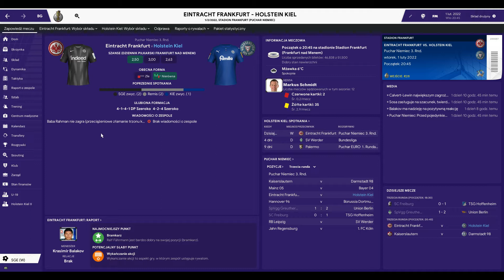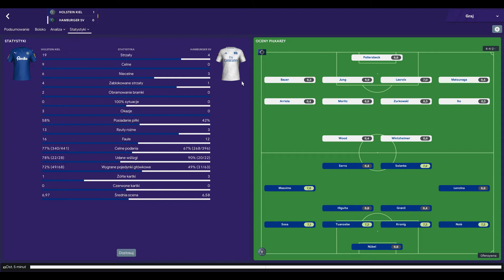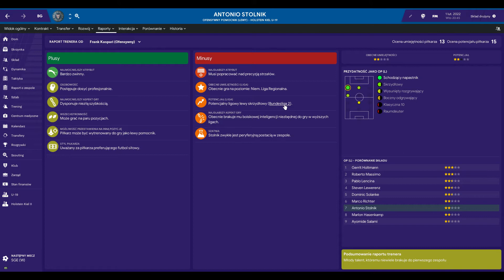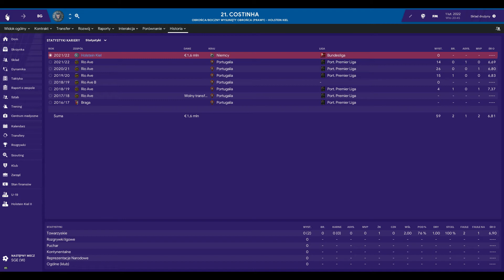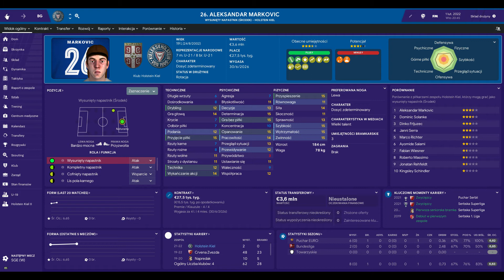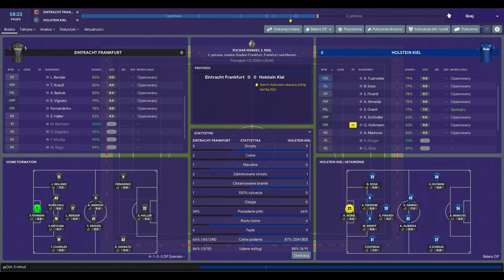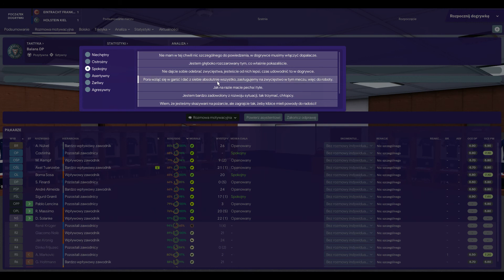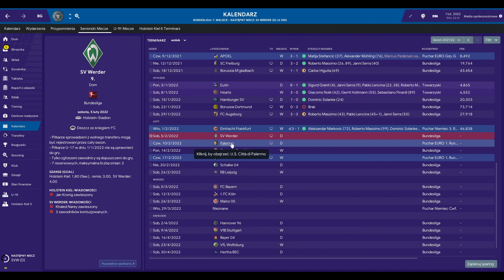Projekt: Akademia - Kieler SV Holstein 1900: odc. 40: Puchar Niemiec + transfery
Zimowe okienko, kilku nowych zawodników zawitało do Kilonii. Czy będą wśród nich wielkie gwiazdy przyszłości? Zobaczymy. Na deser 3. runda Pucharu Niemiec.